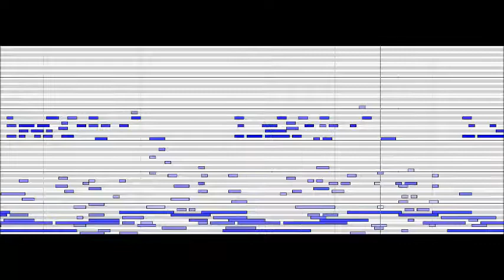REYOPA LIVE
ANOTHER COMPOSITION I MADE here,s the sheet
music